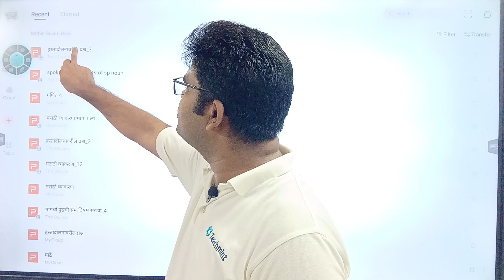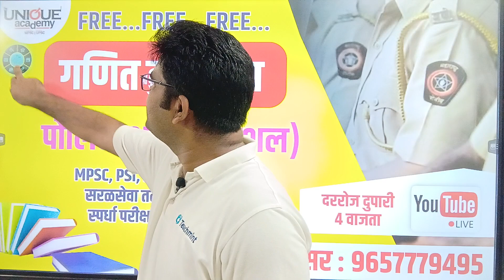add | police bharti news | requirements | vacancy | raut sir unique academy ytl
add

 police bharti add

requirements

 vacancy

raut sir unique academy ytl